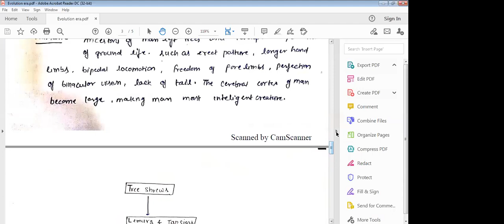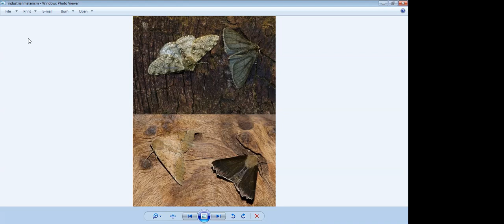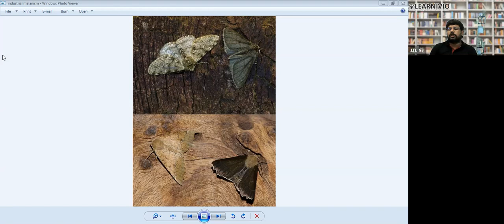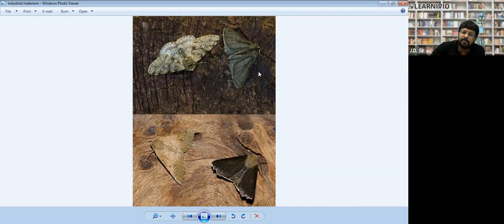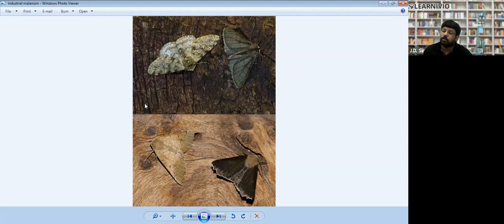Learnivio | Human Evolution | Lect 4 | NEET A1 | 10-09-2021